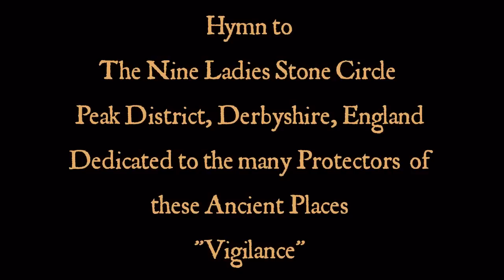Hymn to the "Nine Ladies" Stone Circle - Peak District, Derbyshire, England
I visited this ancient place yesterday - a fine, early Autumn day. No-one around, in stark contrast to the turmoil which beset the Nine Ladies lasting for over ten years - namely commercial quarrying interests versus those who wish to protect these places, of which more below.

It is a small early Bronze Age (c 2500 BC) stone circle traditionally believed to depict nine ladies turned to stone as a penalty for dancing on the Sabbath. It is part of a complex of prehistoric circles and standing stones on Stanton Moor, Derbyshire.

There are nine upright stones, each of local millstone grit, and each less than a metre high, in a clearing in a (relatively) modern wood planted on Stanton Moor. They sit in a rough circle with a gap at the south side of the circle where no stone-hole has been found. However, an additional stone, lying flat rather than upright, was discovered after being exposed as a crop mark in the dry weather of 1976. It is now visible.The circle is built on an embankment which levelled the local terrain. The small "King Stone" lies forty metres from the circle to the west-south-west and is clearly visible from it.

The Nine Ladies were among the 28 archetypal monuments in England and Wales included in General Pitt-Rivers' Schedule to the first Ancient Monuments Protection Act, which became law in 1882. It was taken into state care the following year.

The site has been the focus of a long-running environmental protest. In 1999 Stancliffe Stone Ltd submitted a planning application to re-open two dormant quarries (Endcliffe and Lees Cross) on the wooded hillside beside Stanton Moor. The proposed quarry was only 200 metres (660 ft) from Nine Ladies, on land owned by Haddon Hall estate and leased to Stancliffe Stone.

A local protest group SLAG (Stanton Lees Action Group) was set up to oppose the quarry. The group was joined by environmental protesters who set up a long-running and controversial protest camp. They built many tree houses, from which the inhabitants are hard to evict. The protesters defied a court eviction order in February 2004, and continued to occupy the site until the winter of 2008--09.

In 2004 the High Court of England classified the two quarries as dormant. This decision was appealed but the classification was upheld in June 2005. This meant that the quarries could not re-open until the Peak District National Park Authority agreed on a set of working conditions for them. In 2008 permission to quarry near the circle was finally revoked. (Adapted from and courtesy of Wikipedia).

My photos here include shots of the many clooties and other artifacts placed on a young oak tree just South of the circle, among other things in remembrance of the ten year struggle of the many protesters (and indeed the Peak District National Park Authority, the Friends of the Peak District, and the Council to Protect Rural England (CPRE)) in defence of this sacred and beautiful place from the predations of commercial quarrying interests.

All is quiet now, as it should be.

The music is "Shackleton's Cross", composed and performed here by Howard Goodall CBE, of whom I am very fond, both for his compositions and his eloquent public teaching about the language of music. I have uploaded a couple of his TV broadcasts elsewhere on my Channel.

This particular piece is included in the Album "Inspired", and although Mr Goodall's inspiration for this music was a painting by Edward Seago depicting the final resting place in the Antarctic of Sir Earnest Shackleton, I thought it fitting for this subject too. I hope Mr Goodall will not mind my using his beautiful, reflective piece in this context.